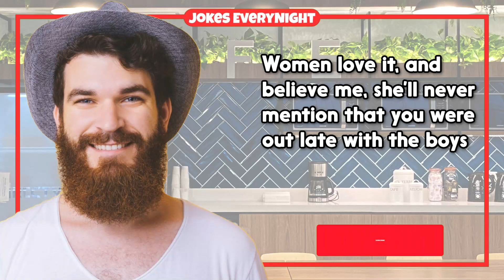Dirty Joke – The Naughty Mom In Law | Jokes EveryNight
TIMESTAMPS:
0:00 - Intro
0:06 - The Joke
1:32 - Subscribe For More Jokes